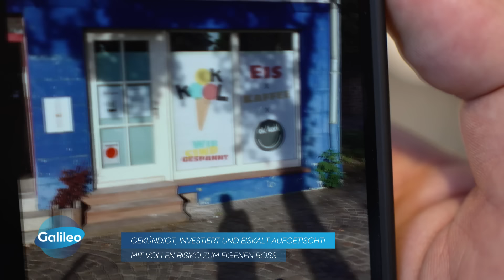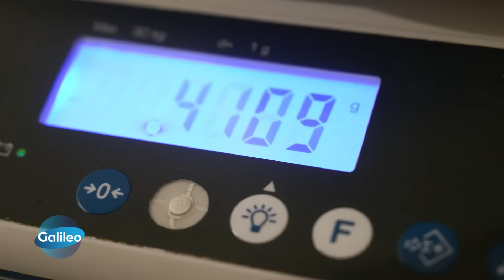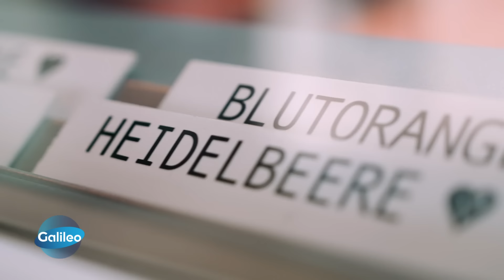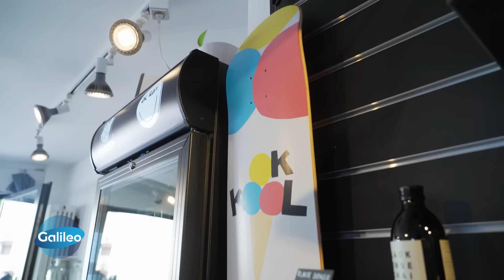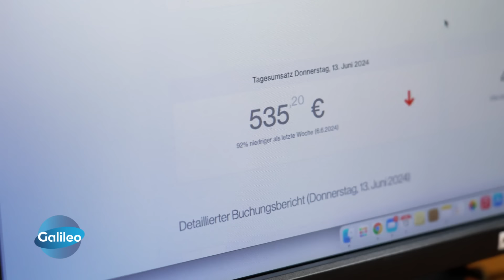Eine echt coole Eisdiele: Außergewöhnliche Marketing-Aktionen & ein eigenes Skateboard-Team!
Im Mai 2019 setze Konrad Brendlein alles auf eine Karte und eröffnete seine eigene Eisdiele in Heidelberg. Hat sich das für ihn gelohnt? "Galileo" hat mit ihm über sein Geschäft und seine außergewöhnlichen Marketing-Aktionen gesprochen.